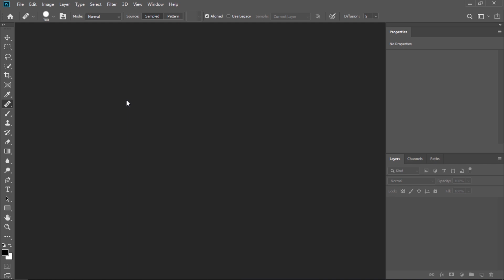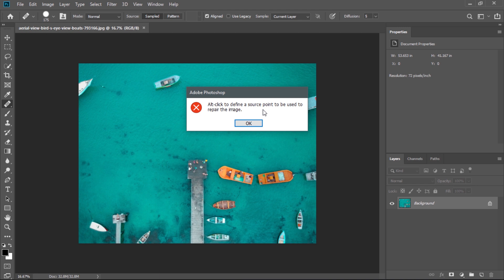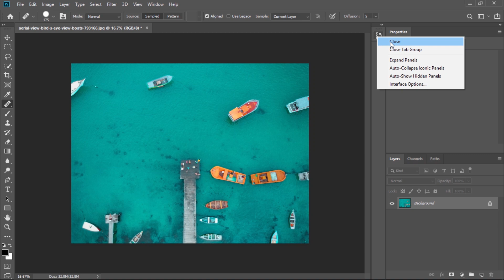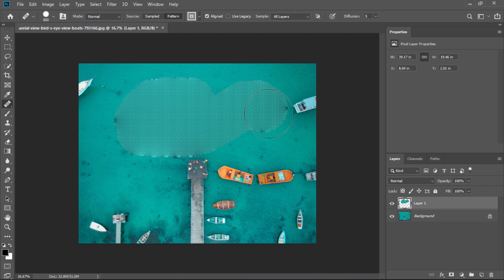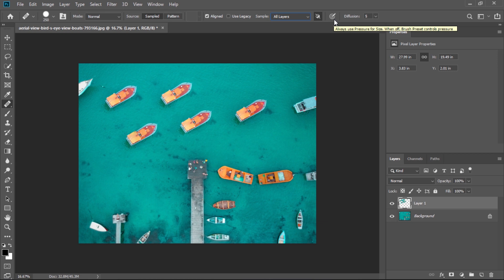Healing Brush Tool #16 Photoshop complete Course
Hi friends this is class 16th of Adobe Photoshop complete course in Hindi language and in this video you will learn about healing brush tool. This video will be very useful to remove image imperfections with easy clicks so please watch this video till end.